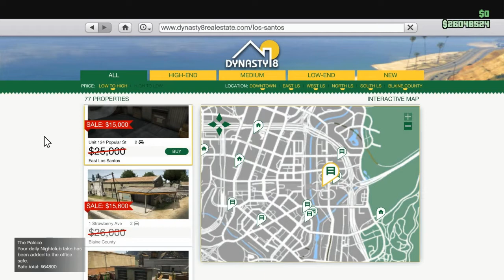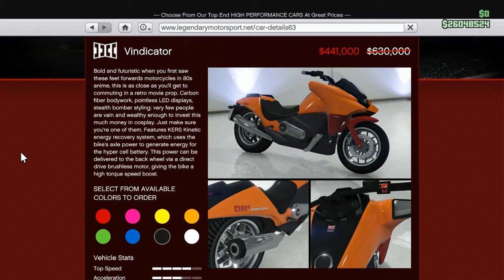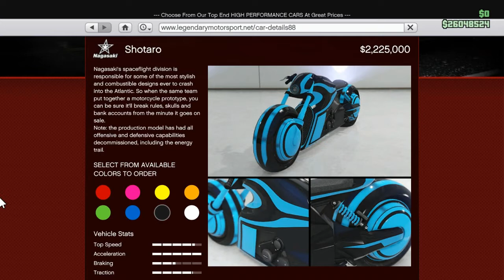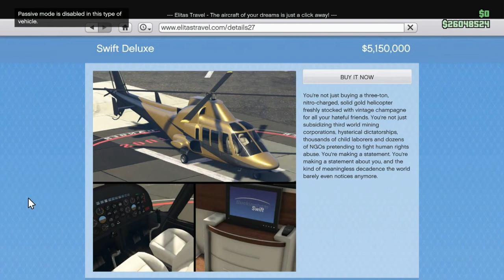HAPPY THANKSGIVING GTA ONLINE Weekly Discounts and Bonuses 11/26-12/9 2020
I’m this video, we will cover the weekly bonuses and discounts for GTA Online for the two week period of November 26 - December 9, 2020.

I’m addition, we have MAJOR Black Friday discounts from November 27-30.